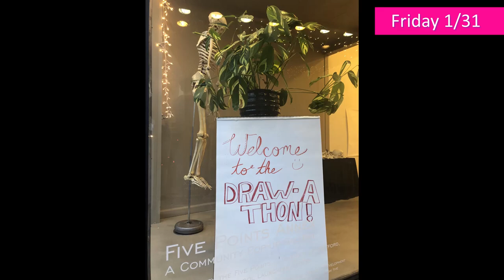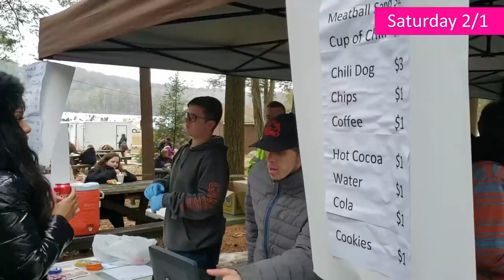Weekly Update 2-6-20 | Draw-A-Thon | Winter Festival | Social House x Toothpick | Chelsea Kaneb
Torrington Collective, your source for what's happening in Torrington!  Uploaded Thursdays!

All submissions intended to be featured on our Weekly Updates should be submitted through E-mail at or through Facebook and Facebook Messenger.

We want to hear what you're up to!

Kelly's Crystals
-- Intuitive Guide Angel Card Readings - $35 for 20min | 5:20pm

Noelke Gallery
-- Open Mic Comedy | 7:30pm

FRIDAY 2/7

Norwich
Karl Goulet: Paper as Metaphor | 6pm

O'Connors Irish Pub
-- DJ Kid Virgo 10pm-2am

The Hummingbird Cafe
-- Wynwoods | 1pm

O'Connors Irish Pub
-- Dave Zayjac | 7-10pm
-- DJ Disaster | 10pm-Close

The Hummingbird Cafe
-- Jill Santapolo Author Talk

Noelke Gallery
-- Music | 7pm
- Forever Honey

The Hummingbird Cafe
-- Galentines Day | 11am-7pm
Specials

Northwest Arts Council
-- Arts Night Out at Great Falls Brewery | 6pm

Rusty Nail
-- 2 Roads Tap Takeover: Paint Your Own Pint event | 6pm-9pm

EVERYWHERE

Valantines Day

-- LGBT Meeting
Torrington Soup Kitchen | 7pm

Five Points Annex
-- Small Works Show Opening | 6:30pm-8:30pm

RANA'S BIRTHDAY

Whiting Mills
-- Art Supply Tag Sale | 11am-4pm

Noelke Gallery
-- Music | 7pm
- 2 Headed Girl
- Marlon J Battad
- Kenduskeg

||Shoutouts||

The Word Mill Kickstarter is Funded!

Ethan S. Brewerton

**Resolve to make Torrington Better**

And

Ending Song Credit

"Emergency"
Big Fang